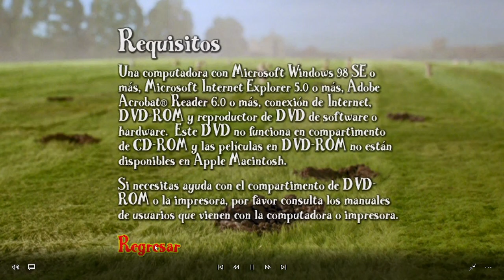menu de dvd de Wallace y gromit la batalla de los vegetales en español 2006